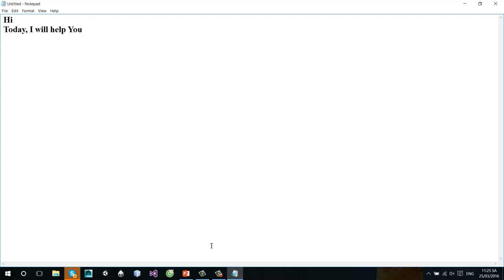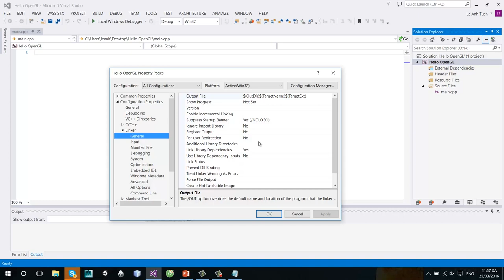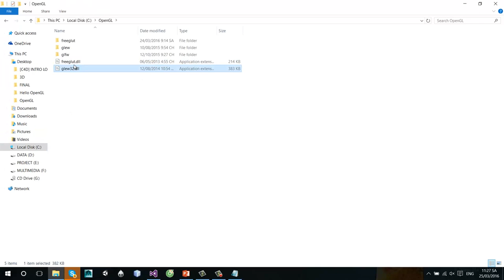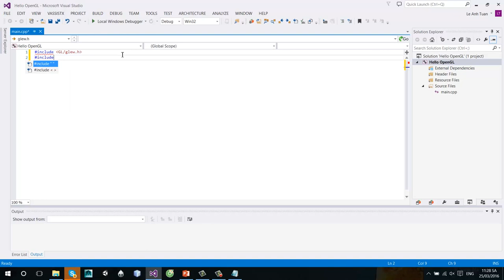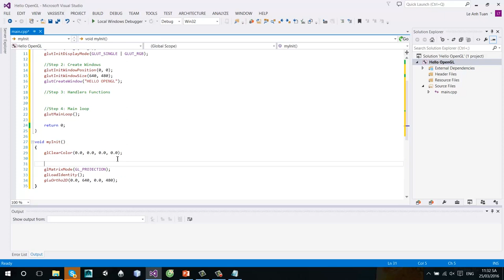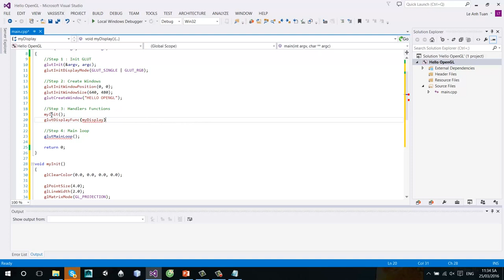GETTING STARTED IN OPENGL WITH GLEW/GLUT IN VISUAL STUDIO 2013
My first video tutorial on how to setup Visual Studio for OpenGL projects using GLEW and GLUT.

You can download glut and glew library in this